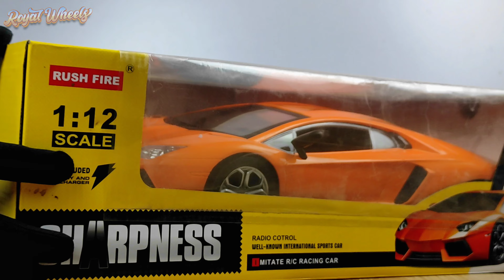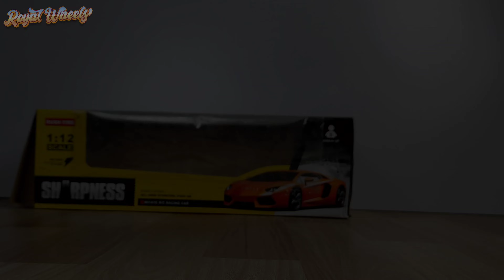RC Lamborghini Aventador Unboxing and Testing | Remote Control Car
In this video we are Unboxing RC (Remote Control) Fastest Lamborghini Aventador Car. It has multiple functions including turn left, turn right, forward  and backward.

RC Lamborghini Aventador
RC Car Unboxing & Testing
RC Car Video
Remote Control Car
RC Lamborghini Unboxing
Big Size RC Car

Keep Supporting...
Thanks
Regards : Team  Royal Team